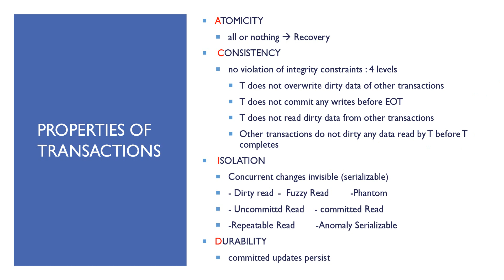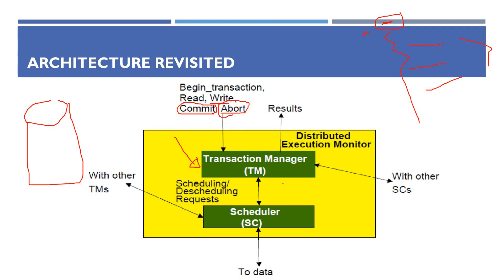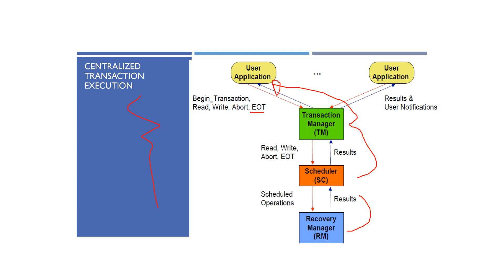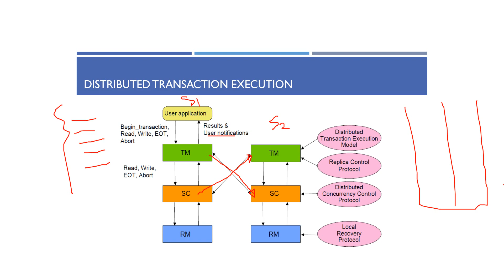Distributed Database Systems | Part 7.3 | Transaction Architecture